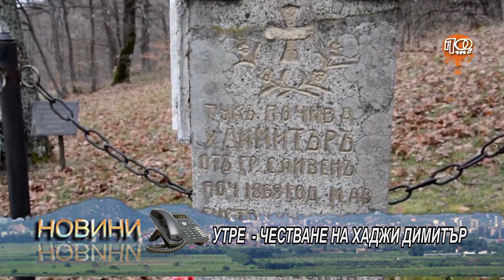ПЛОВДИВСКИТЕ НОВИНИ 04.08. 2023